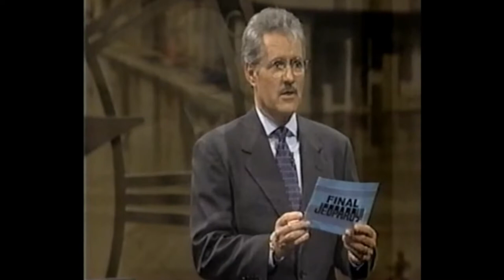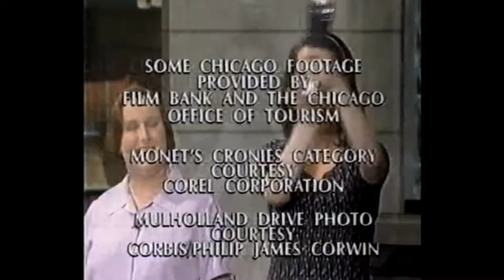Jeopardy Credit Roll 5-14-1999